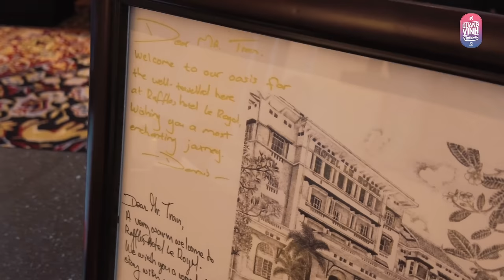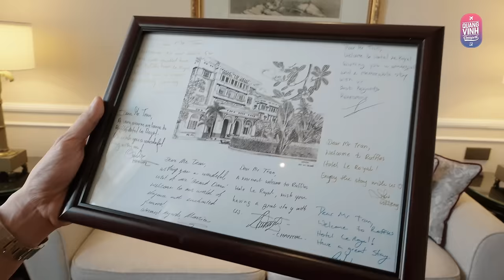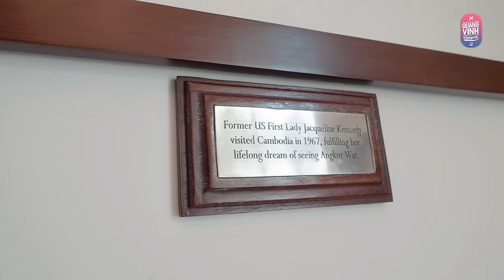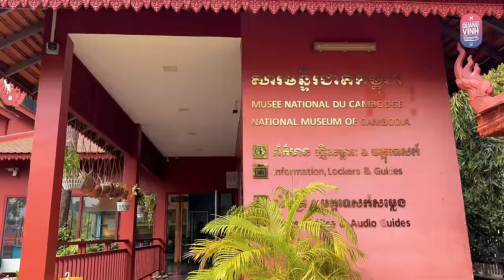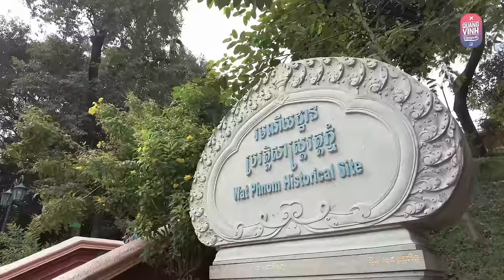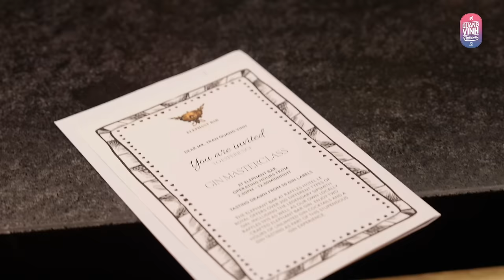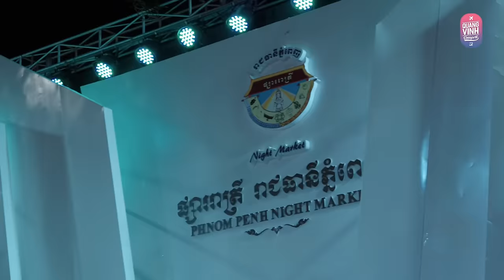Check in “PARIS của Phương Đông” - Thủ đô Campuchia - Quang Vinh Passport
Năm mới của cả nhà thế nào rồi? Để “lấy vía” một năm được trải nghiệm nhiều nơi hơn nữa, Vinh đã mở bát bằng một chuyến đi đầu năm siêu mĩ mãn tại Campuchia!

Lần trước Vinh đến thành phố Siem Reap và đã có rất nhiều trải nghiệm thú vị, nên lần này quay lại với Campuchia, Vinh đã quyết định sẽ phải khám phá thêm nhiều thành phố nữa. Và tập này chúng ta sẽ cùng “lùng sục” thủ đô Phnom Penh nổi tiếng! Một thủ đô muôn màu muôn vẻ, từ kiến trúc độc đáo Khmer xưa đến những hoạt động vui chơi hiện đại, ẩm thực thu hút và không khí thân thiện, Phnom Penh đều có hết!

Mời cả nhà cùng theo chân Vinh check-in những địa điểm vô cùng nổi tiếng và thú vị ở Thủ đô Nam Vang nhen!

0:41- Check-in Raffles Hotel Le Royal
5:28 - Nhà hàng Labaab
7:20 - Bảo tàng quốc gia Campuchia
8:05 - Chùa Wat Phnom
8:40 - Cung điện hoàng gia Campuchia
10:15 - Nhà hàng Kravanh
14:23 - Chipmong 271 Mega Mall
17:26 - Sora Bar
18:54 - Chợ đêm trung tâm